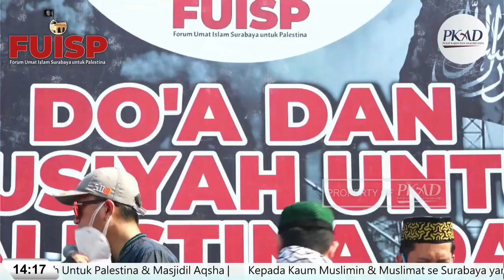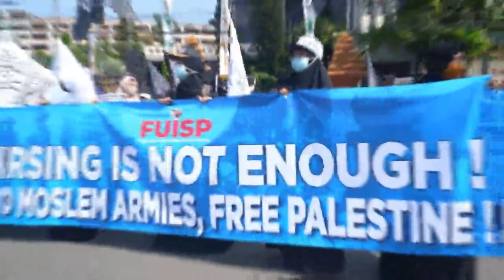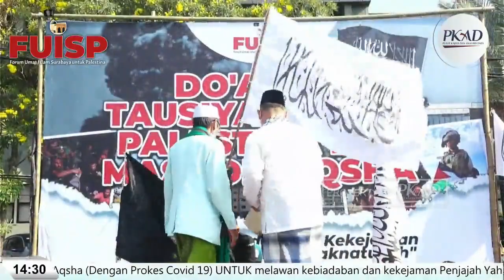Do'a, Taushiah dan Pernyataan Sikap KKNU 1926 oleh K.H. Achmad Fauzi dan Gus Abdul Rozaq.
🔴 [LIVE] FUISP : Do'a & Tausiyah Untuk Palestina & Masjidil Aqsha

Kepada Kaum Muslimin & Muslimat se Surabaya yang dirahmati Allah SWT

Assalamu'alaykum Warahmatullahi Wabarakatuhu,

Memberitahukan dan Mengajak saudara saudaraku,

Sebagai wujud kepedulian terhadap saudara saudara kita di Palestina yang tengah dibantai dan dianiaya oleh Yahudi Israel Laknatulloh. Dan masjidil Aqsha yang akan dikuasai, maka Forum Umat Islam Surabaya Untuk Palestina menyelenggarakan kegiatan : Do'a, Audiensi Dan Tausiyah Untuk Palestina & Masjidil Aqsha (Dengan Prokes Covid 19) UNTUK melawan kebiadaban dan kekejaman Penjajah Yahudi Israel Laknatulloh pada :

🗓️ Hari/Tanggal : Jum'at, 21 Mei 2021
🕰️ Waktu : 13.00 sd 15.00 WIB
🎞️ Acara : Do'a Bersama & Tausiyah Untuk Palestina & Masjidil Aqsha
🪟 Tempat : Depan Gedung DPRD I Jawa Timur, Jl. Indrapura No. 1 Surabaya
 👳‍♀️ Bawa Sajadah/tikar dan sudah berwudhu
 👉 Prokes: Memakai Masker,  Berjarak, dan Hand Sanitizer

Forum Umat Islam Surabaya Untuk Palestina - FUISP